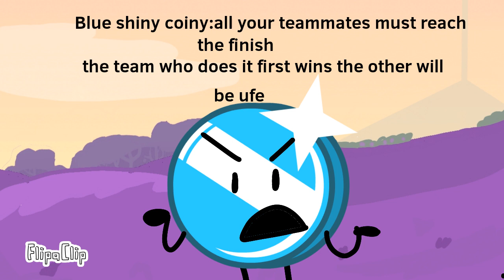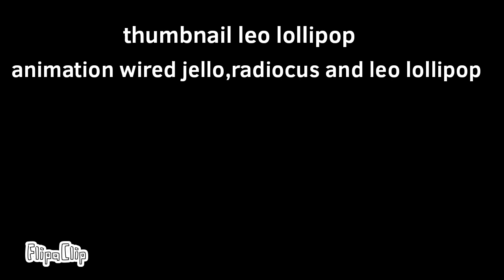Battle of the RC's episode 4A:wait this is a two part episode?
hope u like this I spent more than 2 weeks on this